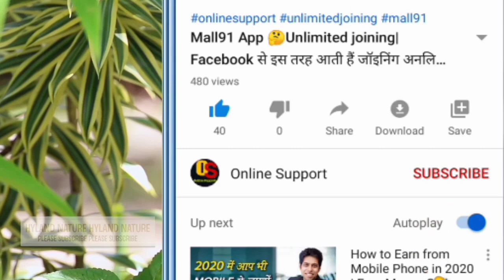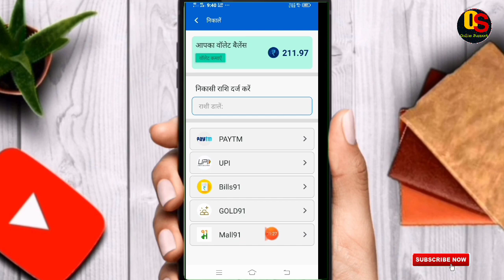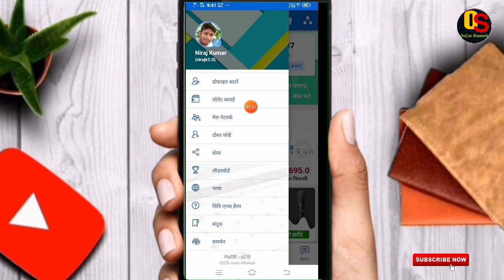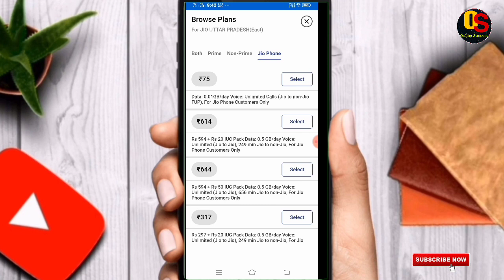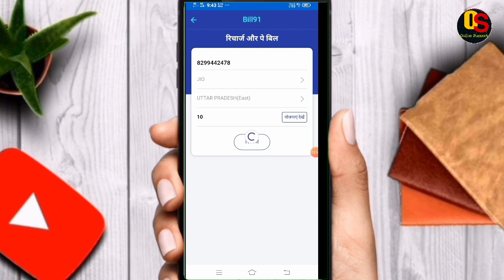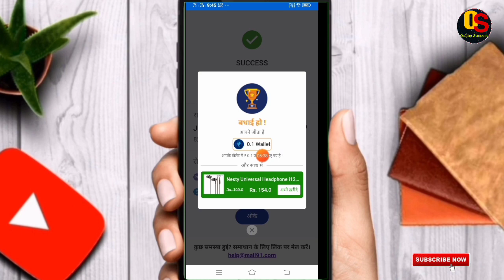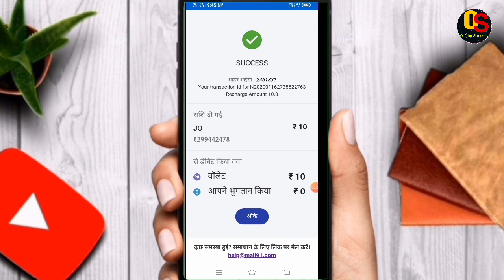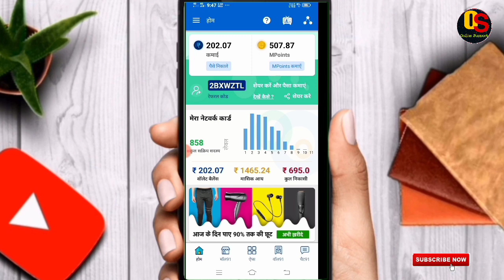🔥Unlimited Free Recharge + Cashback | Mall91 App से फ्री में रिचार्ज कैसे करें | Online Support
free recharge datafree recharge unlimited mod apk

Gear Used:-
👉My Smartphone

Online Support